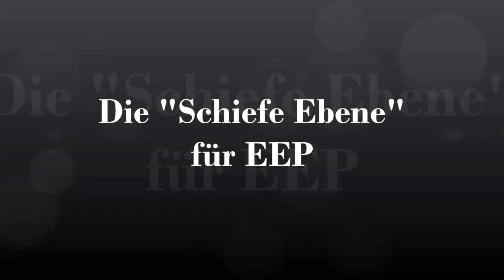Schiefe Ebene | EEP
Die "Schiefe Ebene" von Neuenmarkt-Wirsberg nach Marktschorgast.
Deutschlands älteste Steilrampe in einem Addon für EEP.
Kompatibel ab der Version 8.2.

EEP Eisenbahn.exe Modellbahn-Simulation ist die vielseitigste, realistischste und meist verkaufte 3D-Eisenbahn-Simulation für den PC auf dem Markt. Entwickelt und ständig weiter verbessert von Eisenbahn-Fans für Eisenbahn-Fans bietet der EEP Zug-Simulator eine einzigartige Spieltiefe, eine unerreichte Detailtreue und unendliche Möglichkeiten. Die Details und die schier unendliche Spieltiefe werden Sie begeistern.